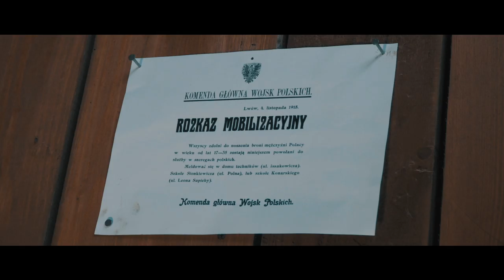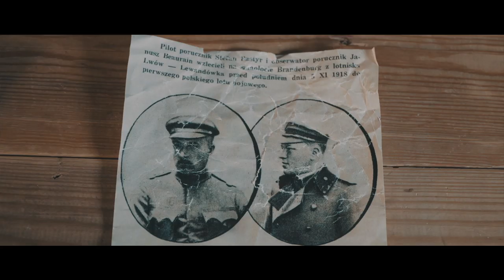ZABYTKOMANIA 2019 „Hansa Brandenburg C1” – Adam Donczew i Angelika Donczew